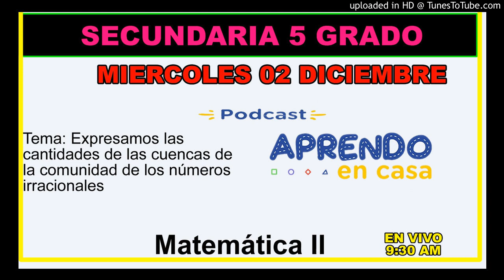APRENDO EN CASA 5TO SECUNDARIA MIÉRCOLES 02 DE DICIEMBRE